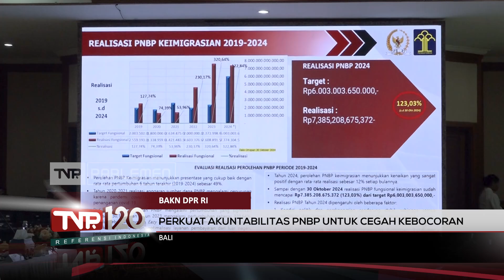TVR 120 – BAKN DPR RI : Perkuat Akuntabilitas PNBP Untuk Cegah Kebocoran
Berdasarkan Audit Badan Pemeriksa Keuangan, ditemukan beberapa kasus di mana penerimaan PNBP di Kementerian dan Lembaga, serta piutang, tidak sesuai dengan ketentuan. Hal inilah yang menghambat pemasukan negara.

Narasumber :
Habib Idrus Salim Aljufri/ Wakil Ketua BAKN DPR RI/ F-PKS/ Banten III